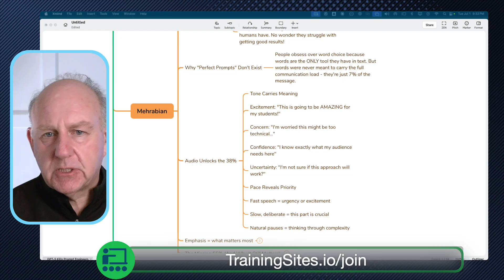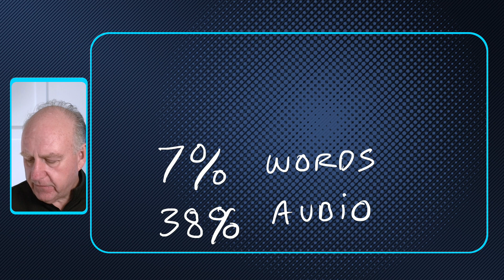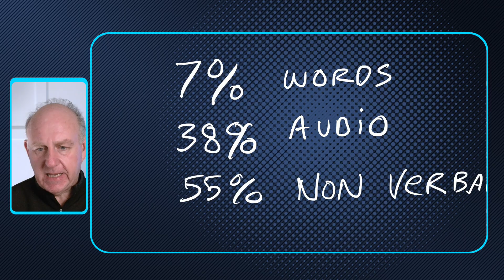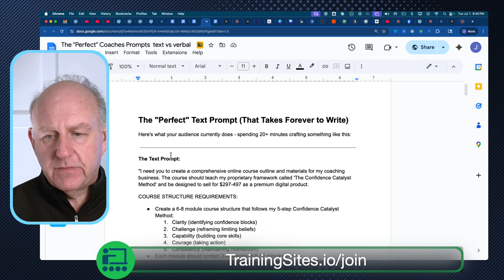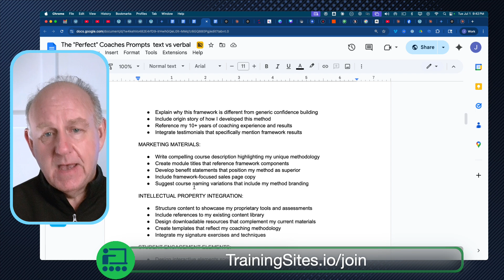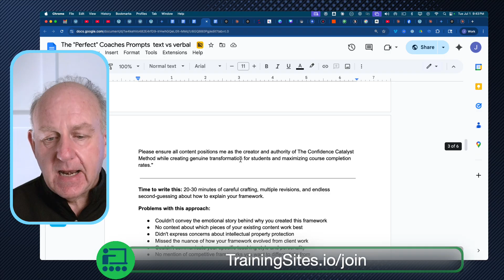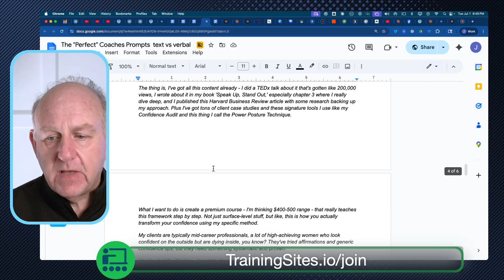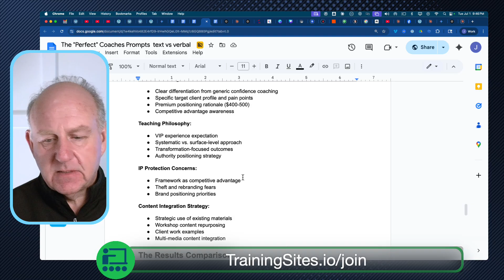Prompting Is Dead? GPT-5 Changes How We Communicate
“GPT-5 launches July 2025, (my best guess) and it’s not just changing AI — it’s shifting the way we communicate and interact with AI and AI Agents."